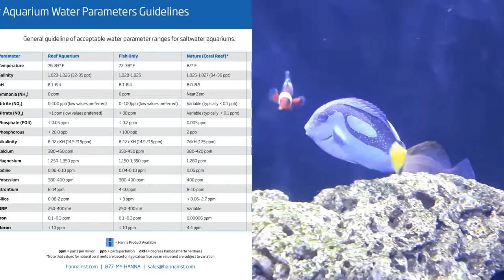SALTWATER TANK SIMPLE SET UP | WHAT FISH ICH LOOKS LIKE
Our tank is a 35 gallon aquarium, we're still considered a newbie in this hobby, only 1 year since we set up a tank. We used to have fresh water aquarium but in our opinion, salt water tank is easier to manage. Comment your tips and suggestions below so that we can learn more from this hobby :)